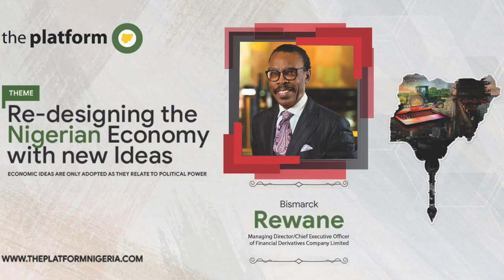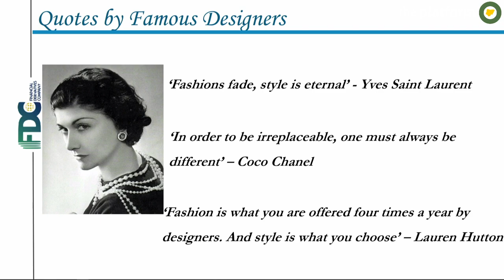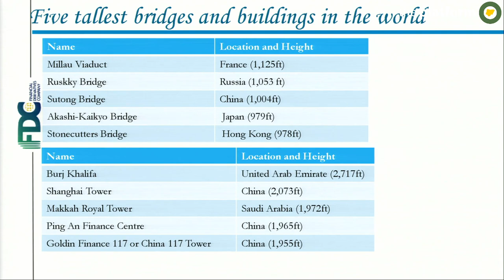The Platform Nigeria October 2019 - Bismark Rewane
THE PLATFORM NIGERIA | RE-DESIGNING THE NIGERIAN ECONOMY WITH NEW IDEAS